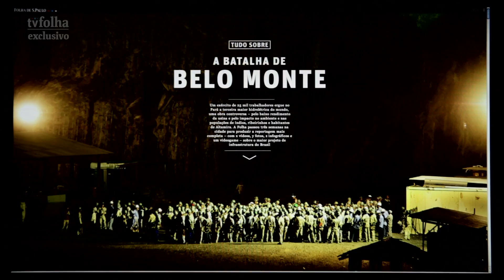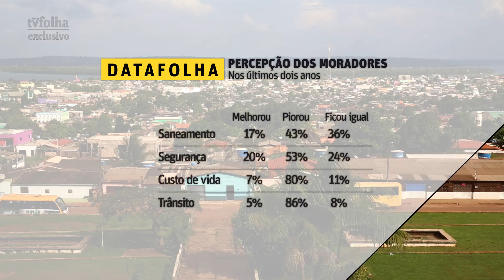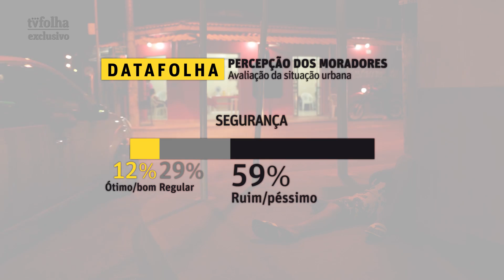Jornalistas da Folha fazem raio X de Belo Monte em reportagem multimídia